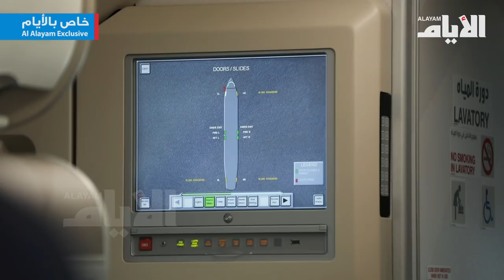«طيران الخليج» تستلم أول طائرة «إيرباص 320 نيو» في مطار البحرين الدولي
تقرير: كاظم عبدالله
قراءة: محمد بحر
تصوير ومونتاج: فاضل مدن